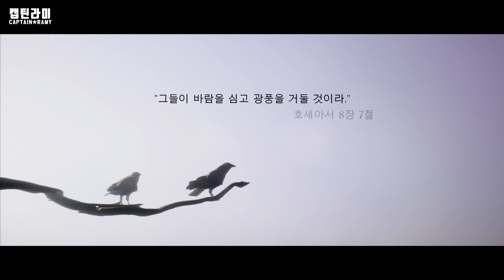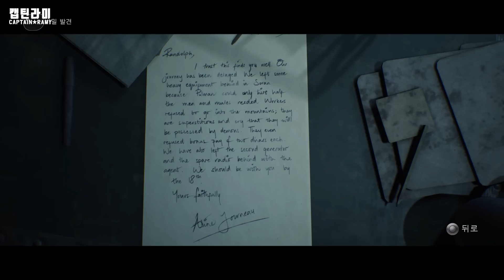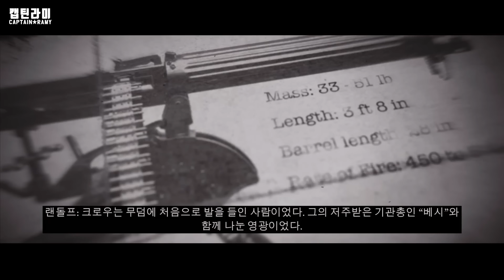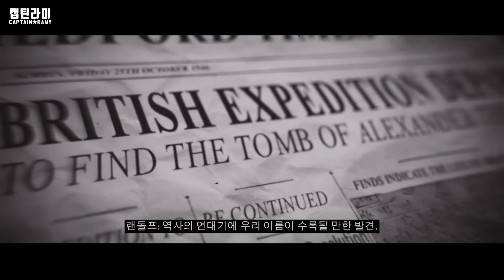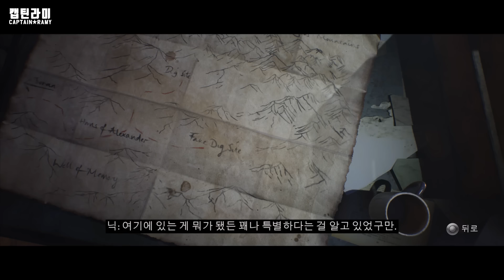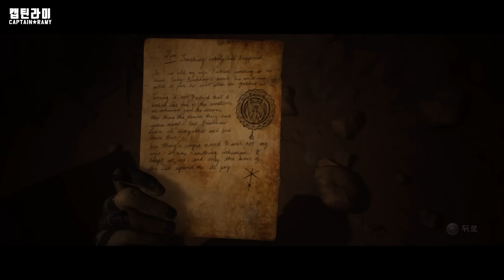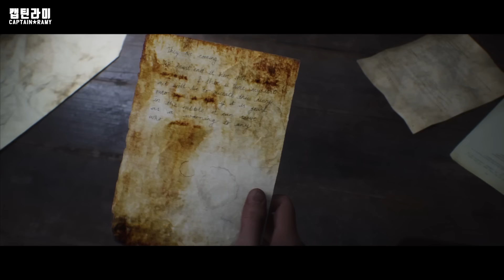귀신 잡는🔥미국 해병대가🔥투입된 특수작전!! 그곳에 귀신도 빤스런하게 만드는 충격적인 존재가...(99% 결말 예측 불가)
'구독'옆에 《종》을 눌러 《전체알림》설정하면 가장 빨리 최신 영상을 시청할 수 있습니다.

'하우스 오브 애쉬즈' 한방에 보기